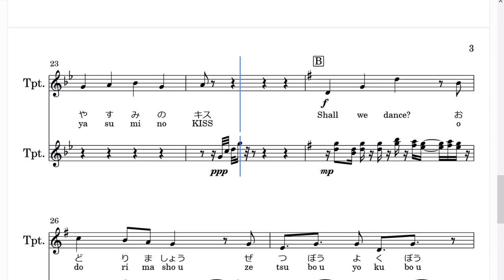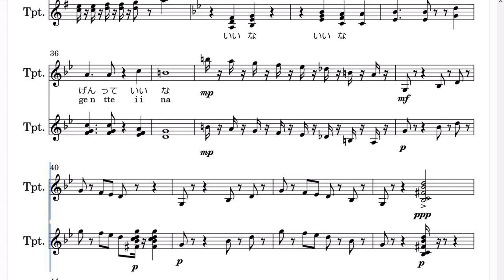ReoNa「シャル・ウィ・ダンス？」(Bb Trumpet楽譜) / TVアニメ「シャドーハウス 2nd Season」OPテーマ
▽Index
00:00 Tpソロ
00:15 悲しみは　(歌い出し)
00:31 アンドゥトロワ (6/8拍子)
00:40 まぜて　(4/4拍子)
00:49 Shall we dance ?
01:05 いいないいな人間っていいな
01:18 ランランラン...

▽トランペットのソロで始まりますね！
- 四分音符♩=117 と　付点四分音符♩.=78 は同じテンポ